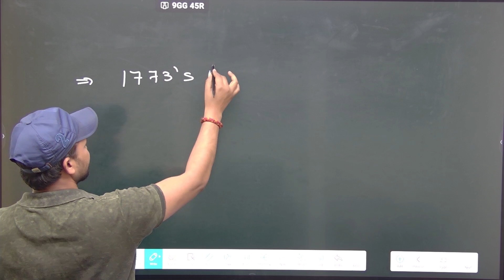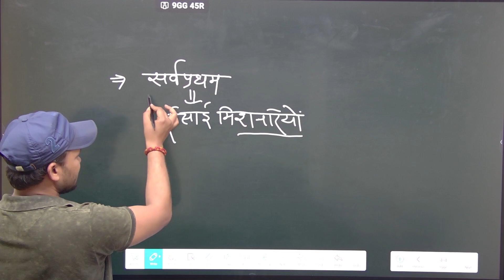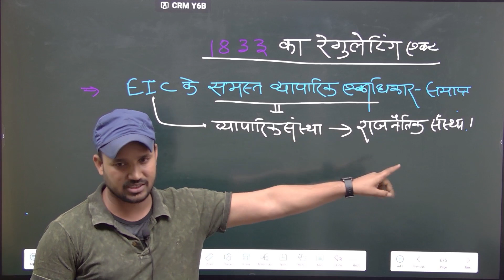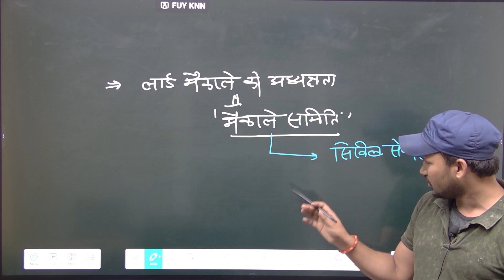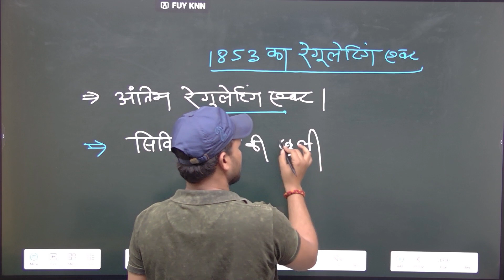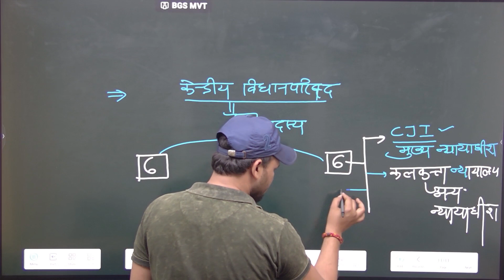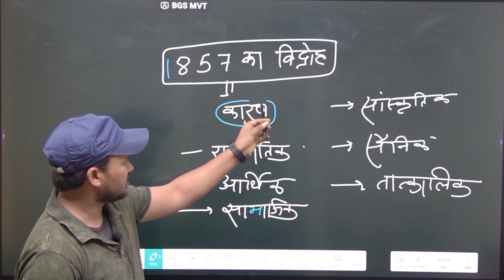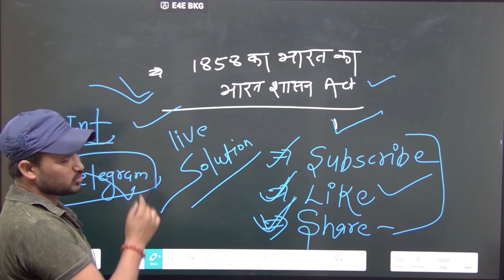RRB ALP 2024 (RAILWAY, SSC DSSSB, REET PATWAR ) POLITY BY B.S. JADAUN SIR ALL EXAM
FOUNDER MANPHOOL SINGH JHUNJHUNU RAJASTHAN @MDCARRIERCLASSES2020

CLASSE 02

indian polity

indian polity by MD Career Classes

laxmikant polity chapter

indian polity

indian polity syllabus

indian polity by B.S. Jadaun Sir

Constitution